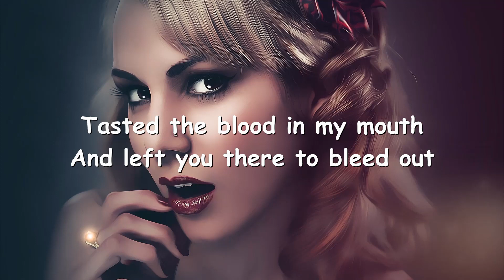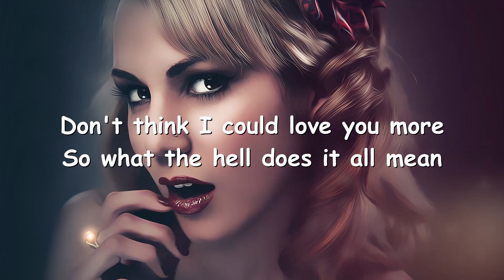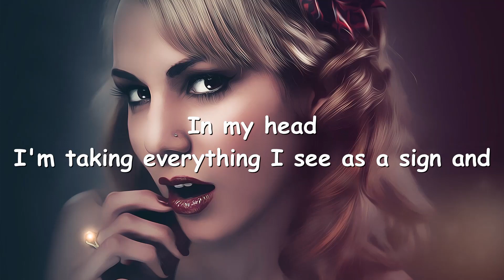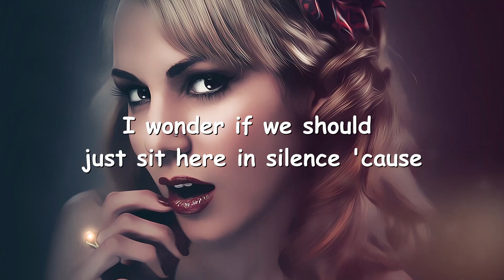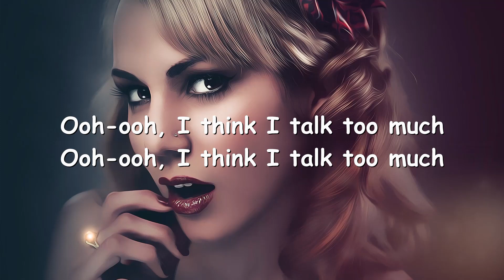Reneé Rapp - Talk Too Much (Lyrics) 💗♫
Lyrics

Tasted the blood in my mouth
And left you there to bleed out
It didn't feel like a dream

Woke up and you looked so cute
Don't think I could love you more
So what the hell does it all mean

I'm takin' everything I see as a sign and
But what if it's right

Talking myself out of
My own happiness
I'll make it up till I quit
I wonder if we should just sit here in silence 'cause

Ooh-ooh, I think I talk too much

If I see a blue car today
We'll probably have to break up
So I close my eyes while I drive
And if it rains, then it rains
And we'll be over by May
That's just the deal that I made

I'm taking everything I see as a sign and

Talkin' myself out of
My own happiness

Do you still wanna be with me?
Forever, forever
I have no idea
I'm gonna resent you
I'll forgive you
Taking everything I see as a sign
I know it's crazy but what if it's right

My own happiness
Ooh, ah just shut the fuck up!